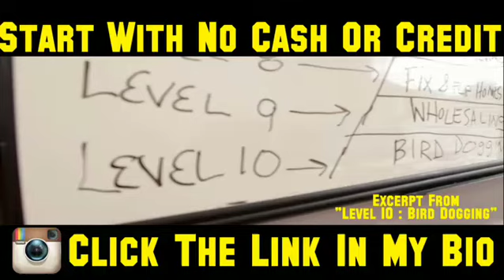Level 1 | Start With No Cash Or Credit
Finally!!! For the cost of 2 movie tickets ($25 per month) you can have Kenny Rushing as your mentor!  Have you heard?  Kenny launched his Level1 Tycoon Master Mind Club.

Kenny's Level1 Tycoon Master Mind Club is going to show you step by step how to get started with "No Cash / No Credit" then help you level up to learn more advanced strategies for bigger profits.

This is a 10 - month continuous education real estate program.  However, Kenny will show you how to start working on your first deal in less than 30 days.

Here is the best part. You can get started with Kenny's program from the comfort of your very own home, and it's affordable at only $25 per month and you get a free 7 day trial.

You will begin with Level 10. Birddogging 9.Wholesaling 8. Fix & Flip 7. Cash Flow Single Family Homes 6. New Construction Homes 5. Non Performing Notes & Bulk REO's 4. Land Development 3. Multi Family Apartments 2. Commercial Property 1. Developing Skyscrapers

you are getting a world class program taught by leading R.E experts.

Kenny Rushing's Resources

Become A Member of Kenny's Level1 Tycoon Master Mind Club for Only $25 Month

Who Is Kenny Rushing?

Kenny Rushing is the active CEO of Kenny Rushing Homes a real estate investment company with headquarters in Tampa, Florida. In addition to, he is the founder of the  Kenny Rushing School of Real Estate Investing offering real estate investing education to aspiring students.

In August 2000, Kenny started his first real estate company First Time Development, Inc with a goal to rebuild inner city communities by acquiring distressed homes to renovate and re -sell to first time home buyers at affordable prices.

In 2013, Kenny added the Rehabber’s Superstore and quickly gained prominence in the Tampa Bay market as prominent real estate brand. With his catchy television and radio commercials coupled with his mass marketing brilliance Kenny bought and sold more than 1,000 homes and participate in over $100+ million dollars in real estate transactions.

Kenny is an active investor, author, speaker, educator, and civic leader who resides in Tampa, Florida with his wife Monyetta and kids.